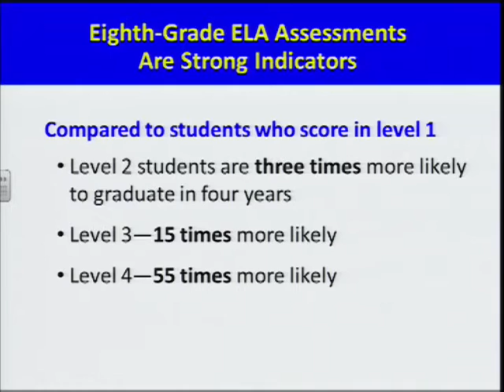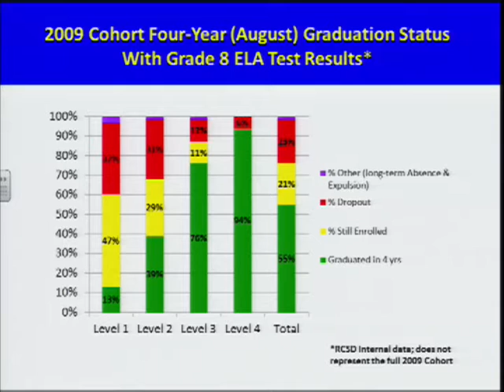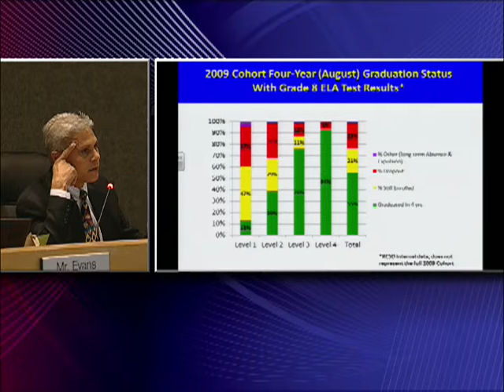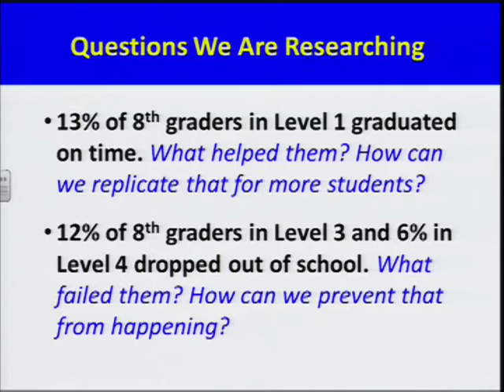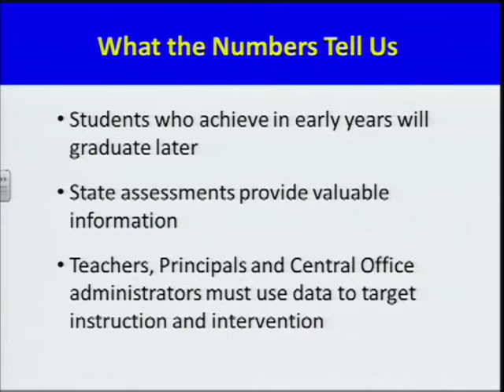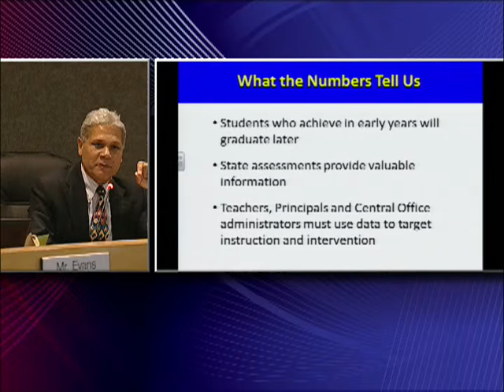Business Meeting - April 24, 2014